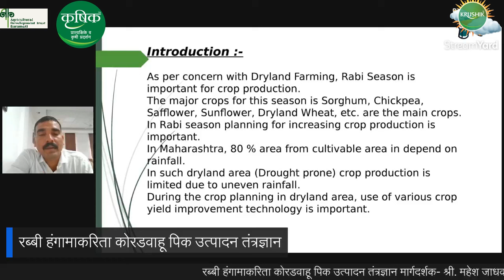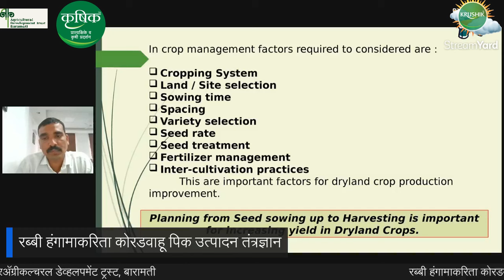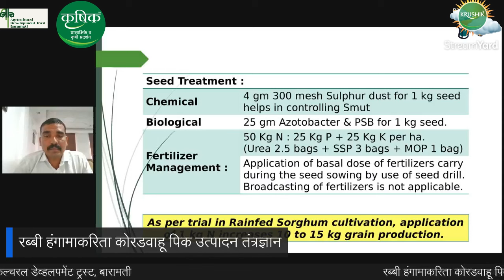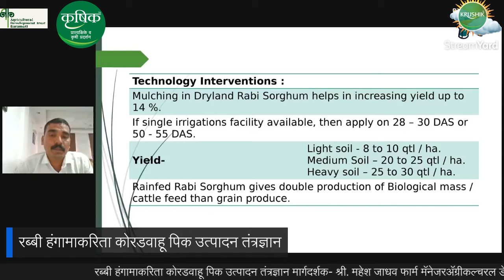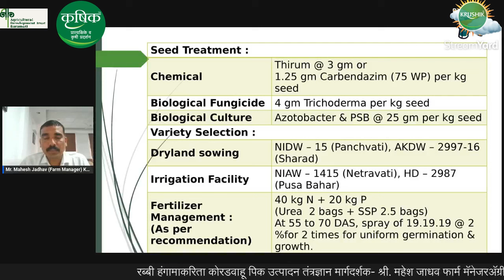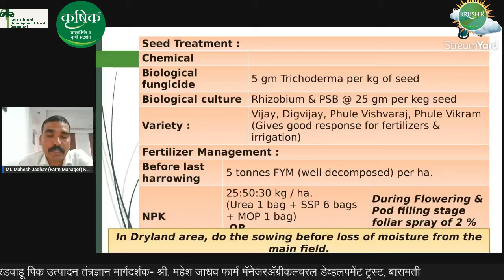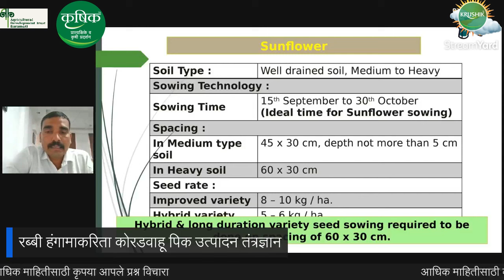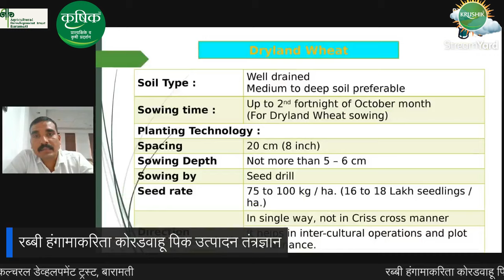रब्बी हंगामाकरिता कोरडवाहू पिक उत्पादन तंत्रज्ञान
मार्गदर्शक- श्री. महेश जाधव
फार्म मॅनेजरअ‍ॅग्रीकल्चरल डेव्हलपमेंट ट्रस्ट, बारामती